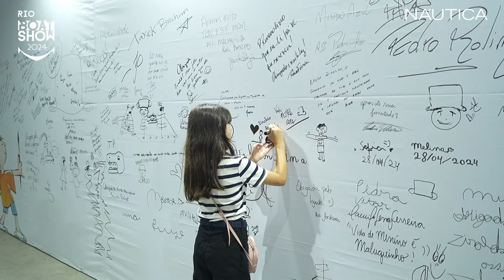Melhores momentos DIA 4 | Rio Boat Show 2024 | NÁUTICA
NÁUTICA apresenta todos os detalhes do 4° dia do Rio Boat Show 2024.

ASSINE NÁUTICA!
O mais completo conteúdo náutico impresso e digital para você!

RECEBA NOTÍCIAS NO SEU WHATSAPP!